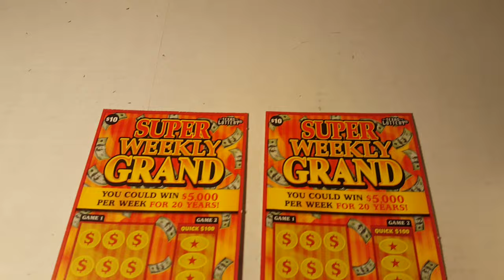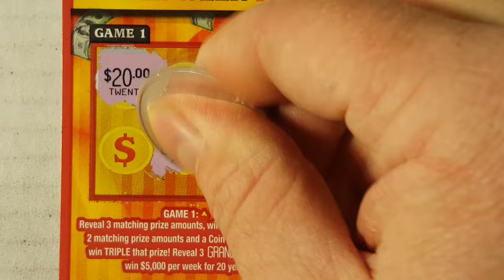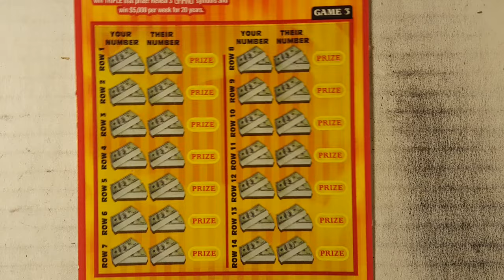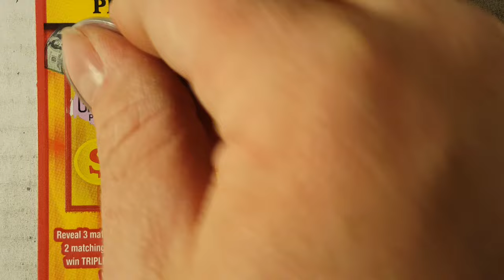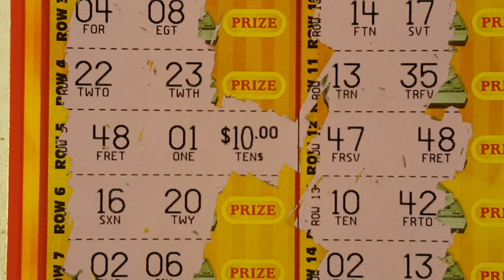2X $10 Super Weekly Grand 31/32 + GIVEAWAY!!!